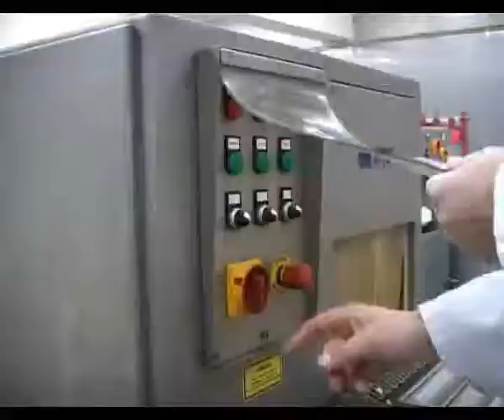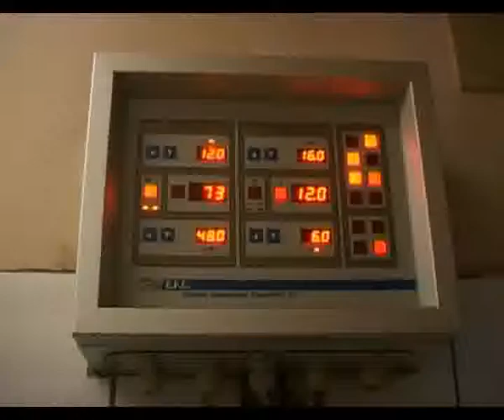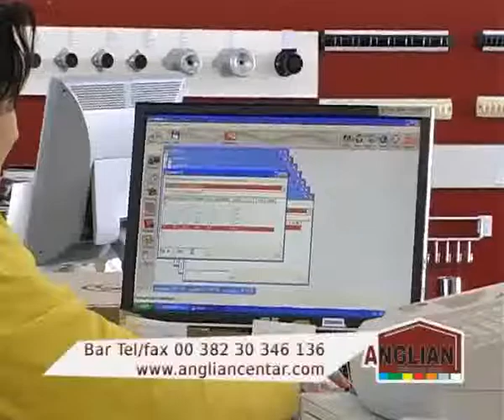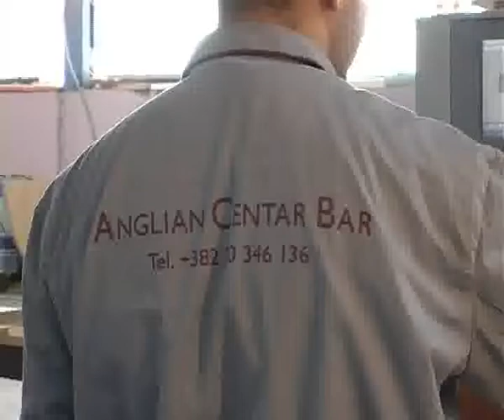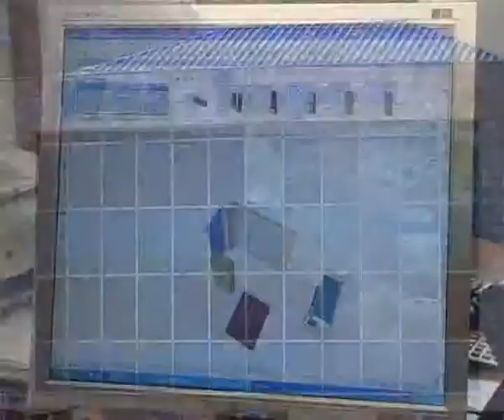MBB Ivan Mijuskovic